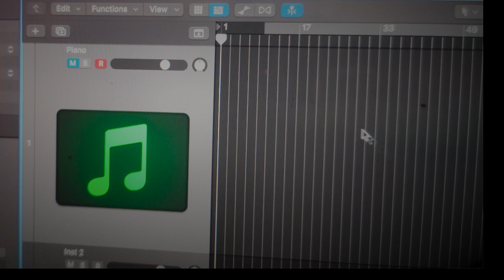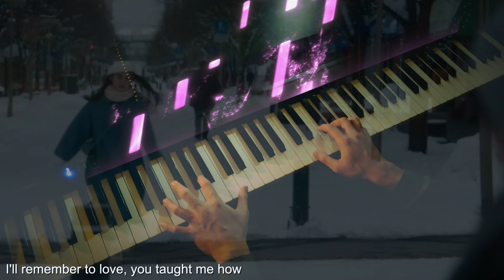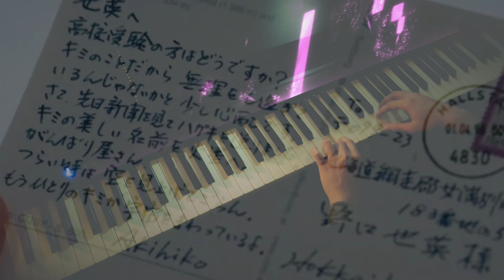Hikaru Utada - "First Love" (A Piano Rendition by Dennis Garretson)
Hikaru Utada - "First Love" Piano Cover 🎹
宇多田ヒカル - "初恋" ピアノ演奏 🎹

I first heard this song from my father's car radio back in the early 2000s and have grown quite fond of it ever since. Fast forward 22 years later, the television series is released. The show delivers more than an impeccable romance but in the process, brings us all back to Utada's sweet 1999 release. Guess first love comes in many forms, doesn't it?

This Piano rendition is an inspiration from the 2022 television series, and features some slight variations to the original version. The stepped-up chord changes (music modulations) signify different areas of the story. Perhaps you tell a rather different one, let me know if I could resonate with yours!

頑張ってね！

Lyrics:
最後のキスはタバコの flavor がした
ニガくてせつない香り
明日の今頃には
あなたはどこにいるんだろう
誰を思ってるんだろう
You are always gonna be my love
いつか誰かとまた恋に落ちても
I'll remember to love
You taught me how
You are always gonna be the one
今はまだ悲しい love song
新しい歌 歌えるまで
立ち止まる時間が
動き出そうとしてる
忘れたくないことばかり
明日の今頃には
私はきっと泣いている
あなたを思ってるんだろう yeah-yeah-yeah
You will always be inside my heart
いつもあなただけの場所があるから
新しい歌 歌えるまで oh, oh-oh
まだ悲しい love song, yeah-yeah